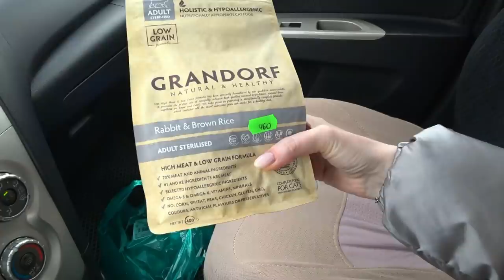Авария/ Шрамы/ Дарю микрофон/ Волосы/ Влог SilenaSway_Силена Вселенная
Авария на дороге, Дарю микрофон, объявляю побудителя, Волосы уход, Влог